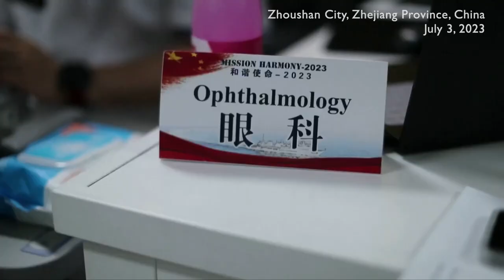Chinese naval hospital ship with 126 medical workers sets sail for South Pacific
The Chinese People's Liberation Army Navy hospital ship "Peace Ark" set sail for five Pacific island countries on Monday to offer humanitarian medical services.
The 14,300-metric-ton professional hospital ship, painted white with signs of red crosses, set sail from Zhoushan City in east China's Zhejiang Province at 10:00 for Kiribati, Tonga, Vanuatu, the Solomon Islands and East Timor during its Harmonious Mission 2023 operation.
Aboard the hospital ship are 126 medical workers mostly from a naval medical university, and a shipboard medevac helicopter for emergency tasks.
The medical workers will offer free diagnosis and treatment of common diseases for local people, personnel of Chinese institutions, overseas Chinese nationals and other groups.
Equipped with a magnetically guided capsule endoscope, an intravenous anesthesia robot and other sophisticated medical apparatuses, the hospital ship is able to conduct over 40 kinds of examinations, treatments and surgeries in various disciplines including general surgery, orthopedics, obstetrics and gynecology in its 26 clinical departments and seven auxiliary departments.
Having visited more than 40 countries and regions, the hospital ship has offered medical services to more than 250,000 people in the past 15 years.
Upholding the principle of building "a community with a shared future for humanity" and "a maritime community with a shared future," the hospital ship aims at bringing much-needed medical care to people from around the world free of charge.